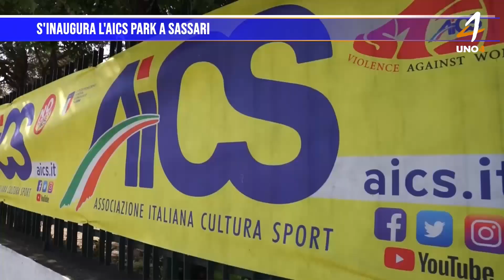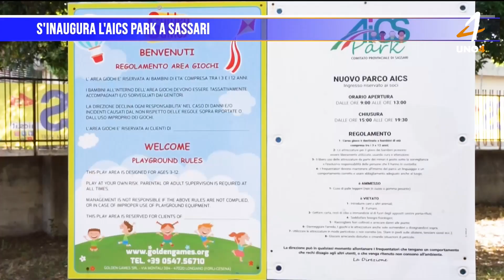S'inaugura l'AICS Park a Sassari